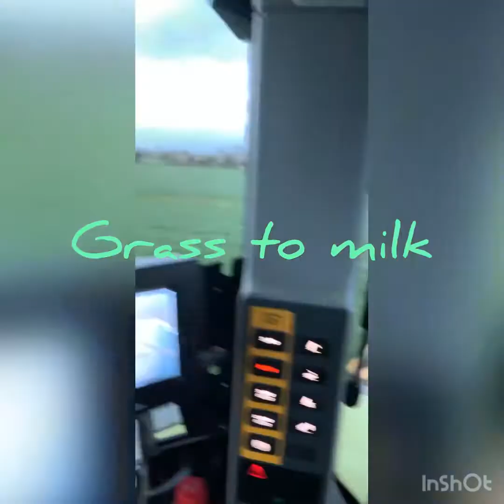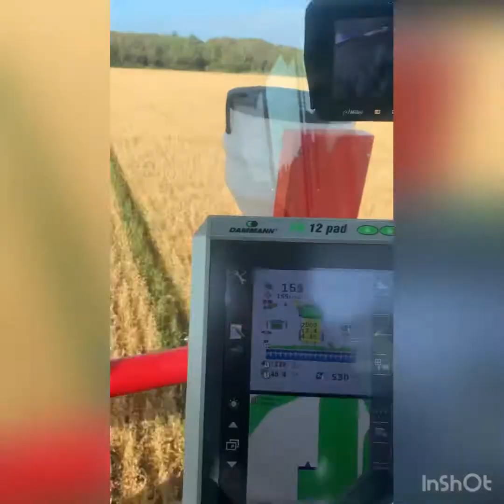Kehoe Farming a quick look back on 2020